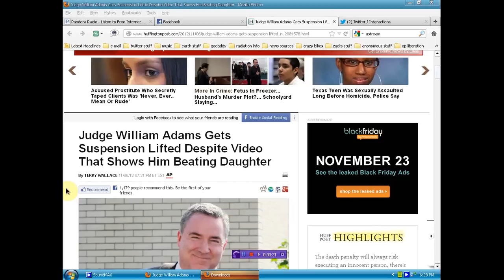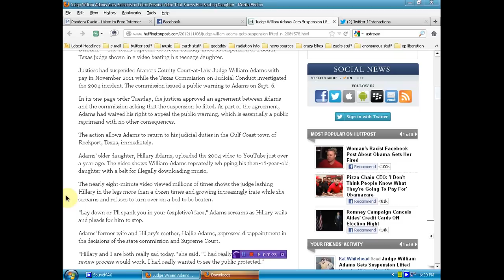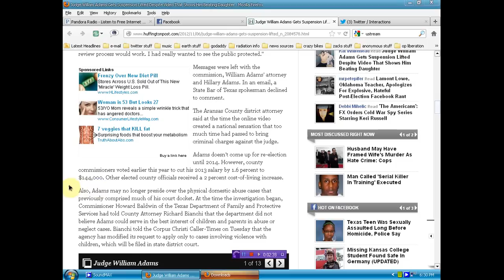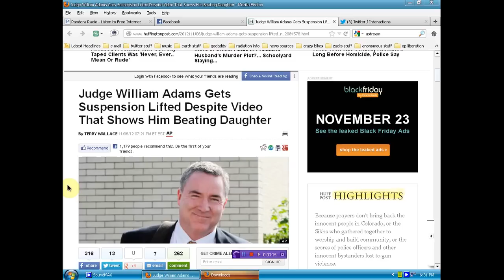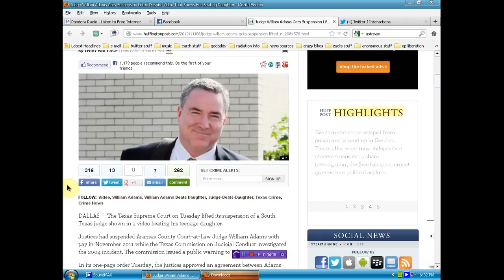Judge who beat disabled child reinstated